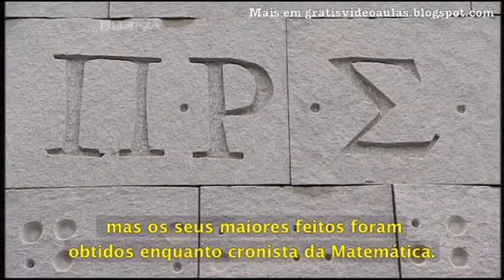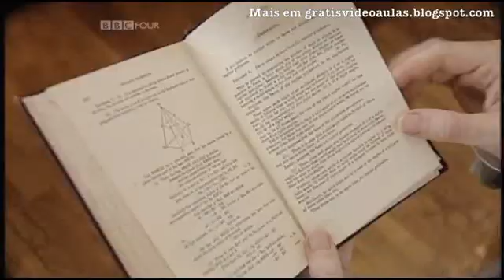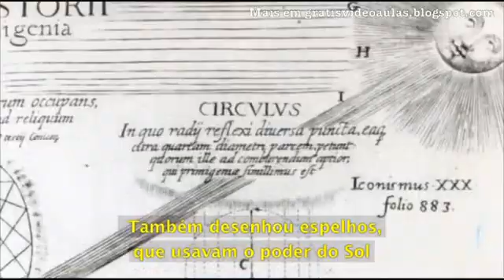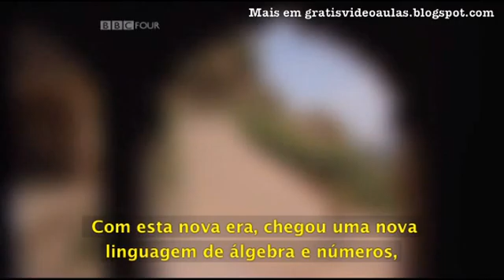A História da Matemática 1. A Linguagem do Universo Parte 4